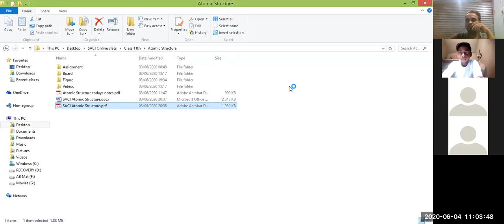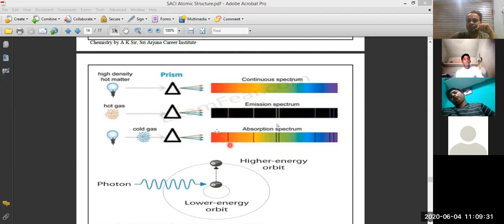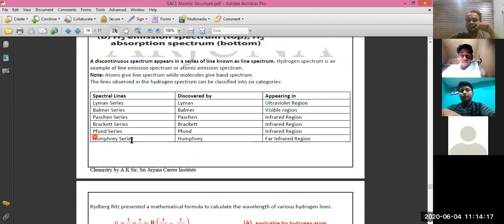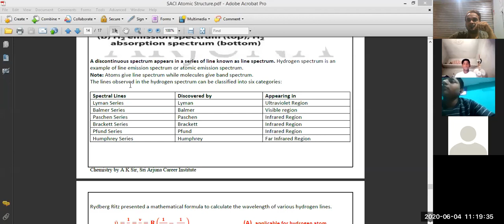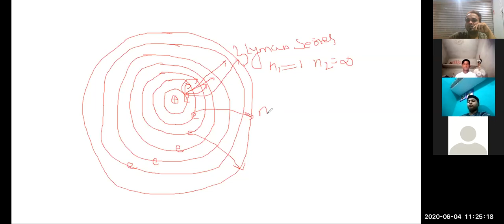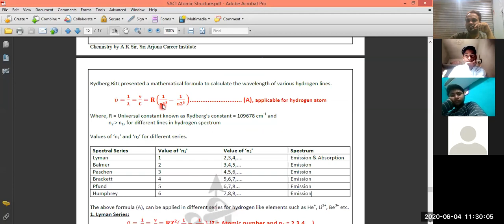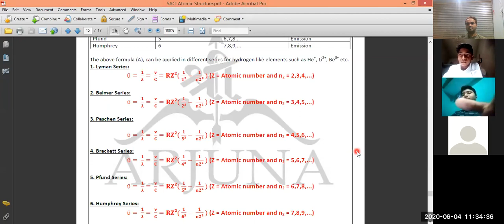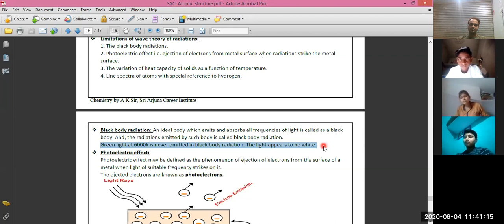ATOMIC STRUCTURE LECTURE 7 BY AMIT SIR || ELECTROMAGNETIC SPECTRUM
CHEMISTRY- LECTURE 7- ATOMIC STRUCTURE-Electromagnetic spectrum continued and Ritz wavelength formula for different ser
FACULTY OF CHEMISTRY- AMIT SIR